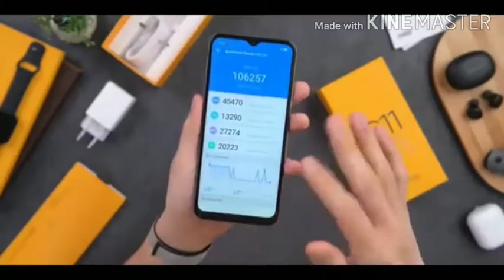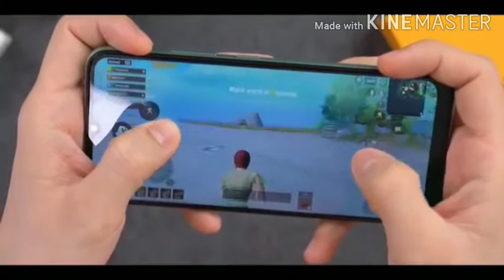Realme C11 futures best phone in budget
Best in performance
Biggerbattery.LargerDisplay